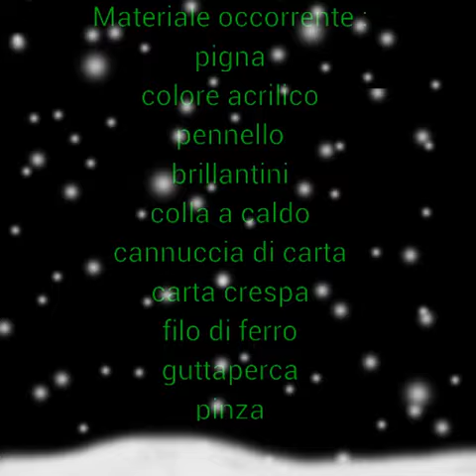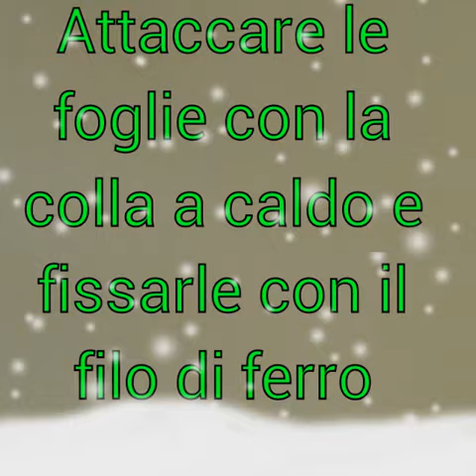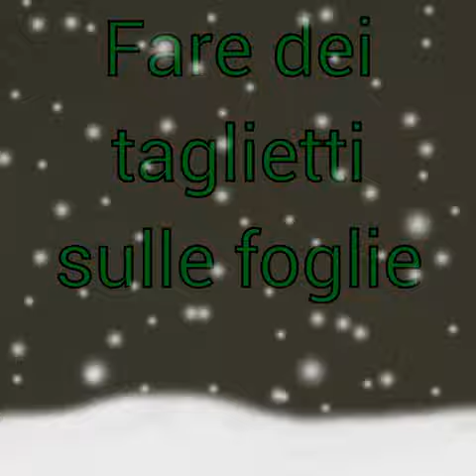Tutorial fiore con pigna - Stefi64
Vuoi abbellire la tua casa? Questo tutorial fa al caso tuo!
Crea con me questi favolosi fiori con le pigne.

❀　　𝐿𝒾𝓃𝓀 𝒰𝓉𝒾𝓁𝒾　　❀